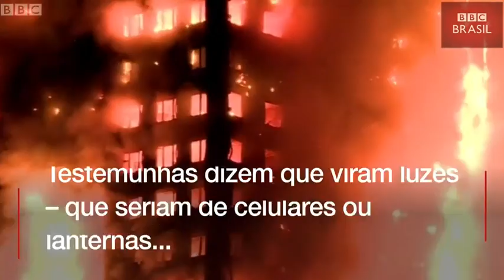Imagens mostram arranha-céu residencial sendo consumido pelo fogo em Londres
Prédio tinha sido reformado recentemente; várias pessoas morreram e outras levadas ao hospital.